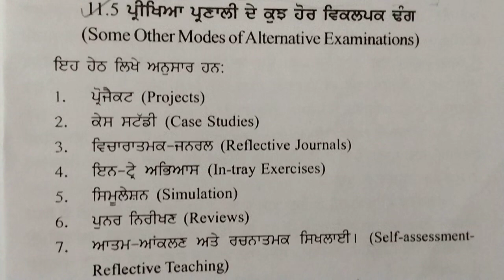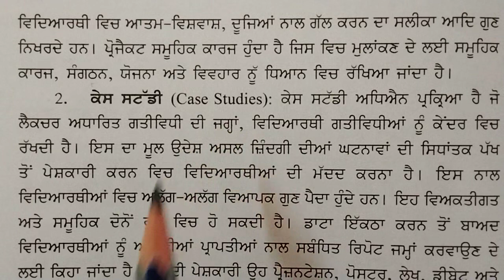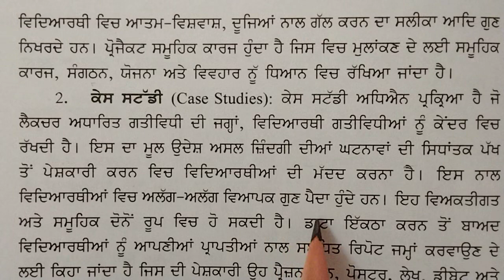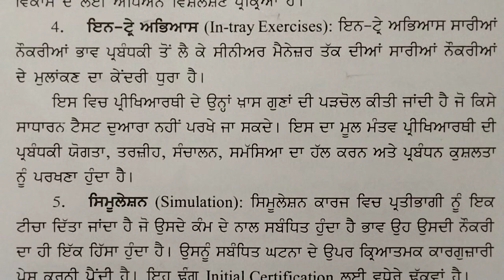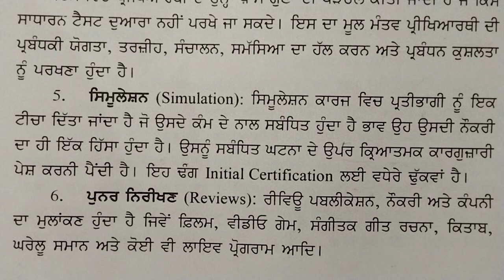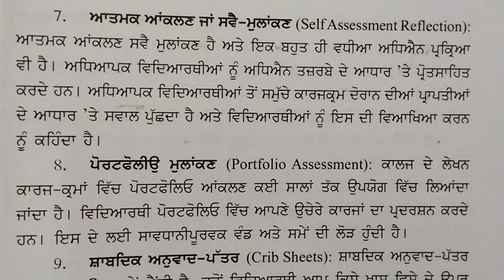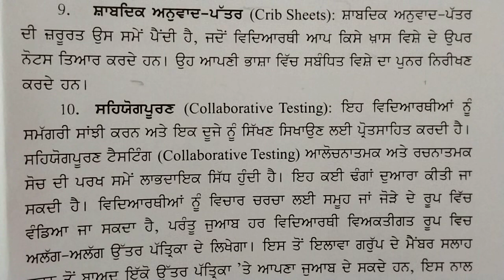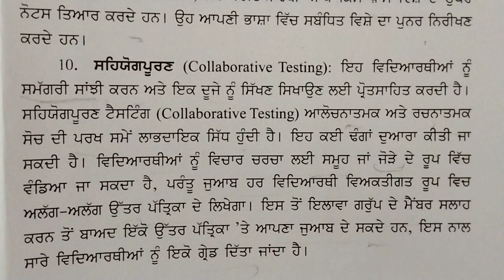Some other Modes of Alternative Examinations // Assessment for Learning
Some other Modes of Alternative Examinations // Assessment for Learning bedcourse @pritpalsidhu81